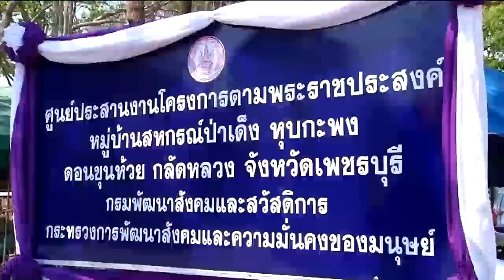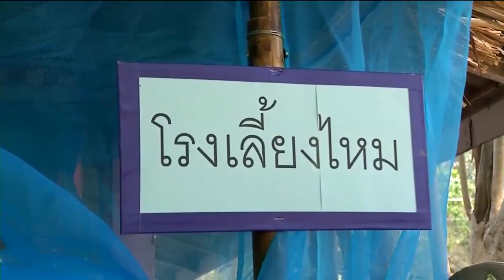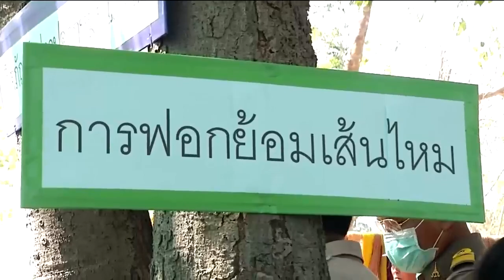ข่าวในพระราชสำนัก 9 มี.ค. 63